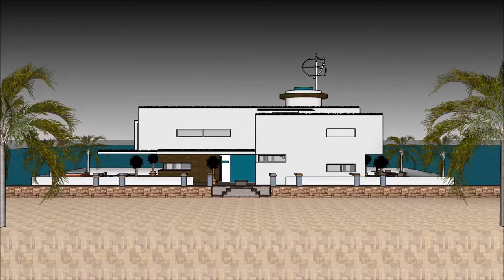عمارت های لوکس دنیاعمارت جهان نماویلا طرح رومی آیا خانه بخریم از کجا بفهمیم خانه ضد زلزله است in D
The floating house villa houseboatzania launching an innovative high-end luxury yacht floating house villa mansion home design potentially as a display of exhibition of the عمارت های لوکس دنیاعمارت جهان نماویلا طرح رومی  آیا خانه بخریم از کجا بفهمیم خانه ضد زلزله است  in D.

The collection of the Floating house villa houseboatzania concept of عمارت های لوکس دنیاعمارت جهان نماویلا طرح رومی  آیا خانه بخریم از کجا بفهمیم خانه ضد زلزله است  in D consists of high luxury and architectural art pieces in minimalism combined with living on the waterfront of the harbour.

The floating house villa mansion yacht design has the basis to sustain living with high standards and contemporary structural design عمارت های لوکس دنیاعمارت جهان نماویلا طرح رومی  آیا خانه بخریم از کجا بفهمیم خانه ضد زلزله است  in D with numerous of prospects for excessive living and celebrating the desire of life worldwide: